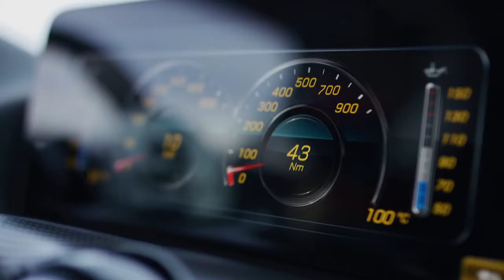Driving | New Mercedes AMG GT Black Series 2021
Driving all new New Mercedes AMG GT Black Series 2021.

For your Nürburgring RaceTaxi Experience on Mercedes AMG GT Black Series

We are waiting for you. Take your Ultimate Driving Package at the best Race Track in the World.